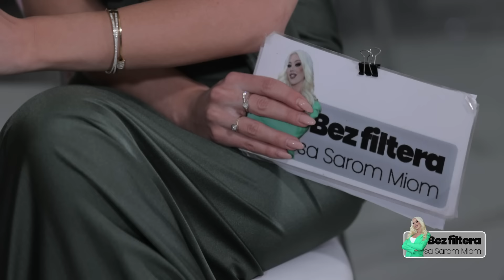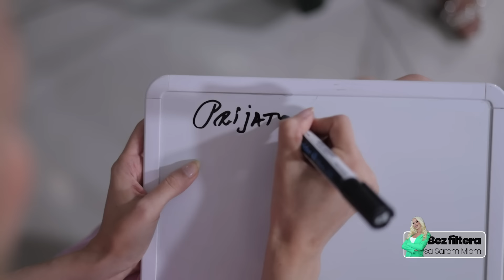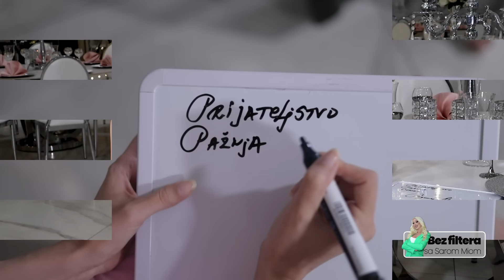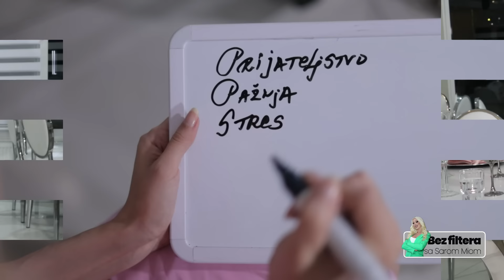Rada Manojlović: "Milan i ja često zajedno plačemo!" BEZ FILTERA SA SAROM-MIOM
Emisija „Bez Filtera sa Sarom Miom“ emituje se na Grand TV-u premijerno subotom u 18h, kao i utorkom u 15:15h i četvrtkom u 10h. Nadamo se da uživate u pričama koje su sa nama podelile poznate ličnosti sa naše javne scene!

Autor I voditelj Sara Mia Jokić
PRODUKCIJA
S MIA MEDIA